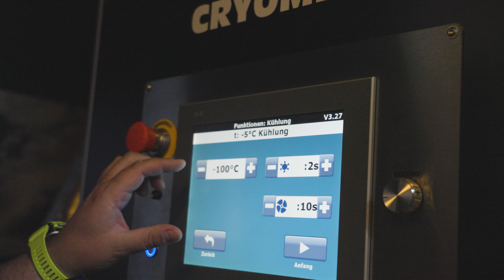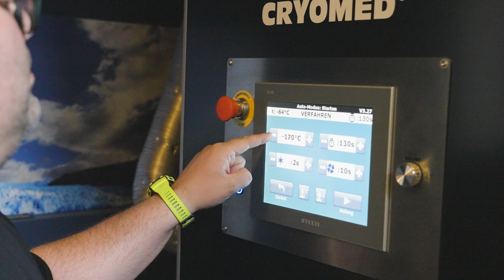Kältetest extrem - Winterbekleidung in der Eiskammer! | Westin Fishing (Deutsch)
Unser W4 Winter Suit ist bei Winteranglern sehr beliebt - Doch wie gut hält unser Thermoanzug wirklich die Kälte ab? Das will Dietmar Isaiasch in diesem Video herausfinden und begibt sich dafür in eine bis zu -180 Grad kalte Cryo-Kammer! Seid gespannt auf die Ergebnisse.